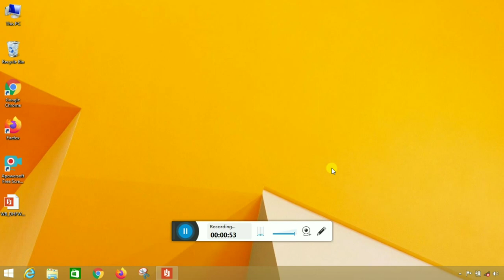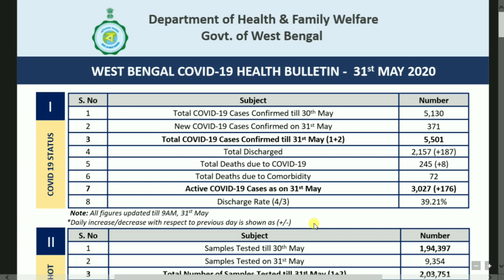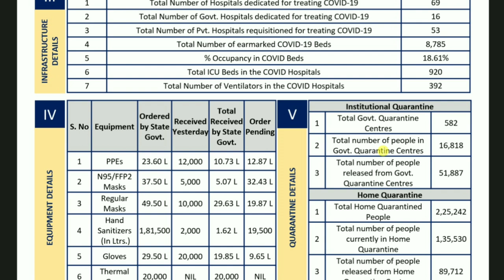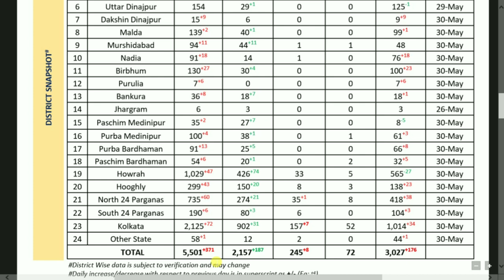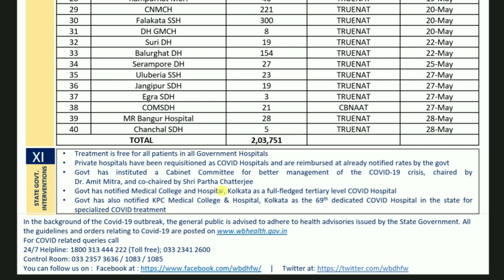Covid-19 Medical Bulletin (Part-4) West Bengal Date:31-05-2020 ।। by Learn to Help.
পর্ব- 4
31 শে মে পশ্চিমবঙ্গ সরকারের তরফে প্রকাশিত COVID-19 বা করোনা ভাইরাস সংক্রান্ত মেডিকেল বুলেটিন।বিস্তারিত জানতে হলে ভিডিওটি পুরো দেখুন।